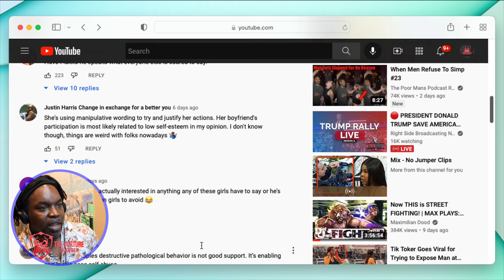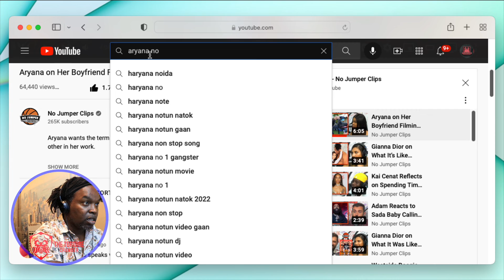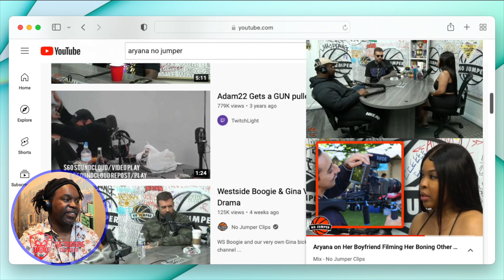Her man ok with her being gang banged.! Part 1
Unbelievable how men are these days!! Wow! This woman said her man ok with her sexing other men!! Part 1

“TCBATTLES”🤺
“Shadowcoradio”🎼

Show some ❤️ 👇🏽👇🏽